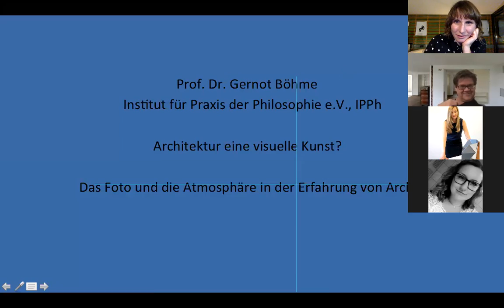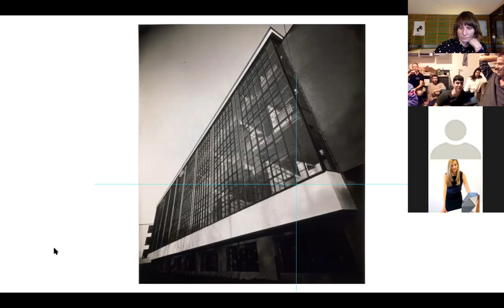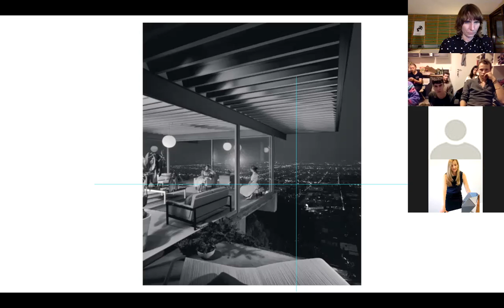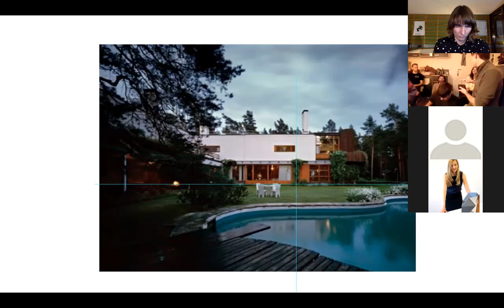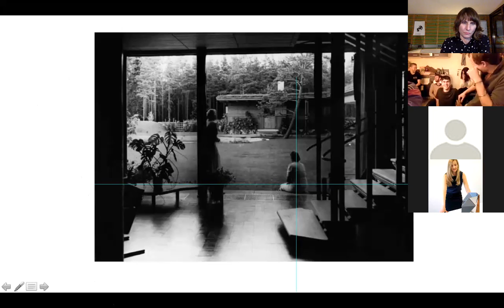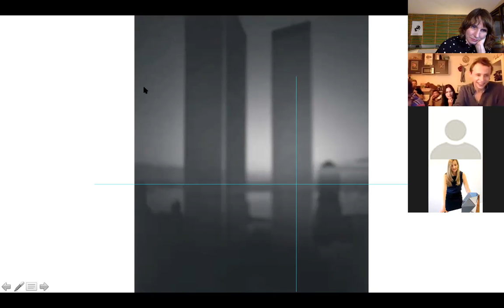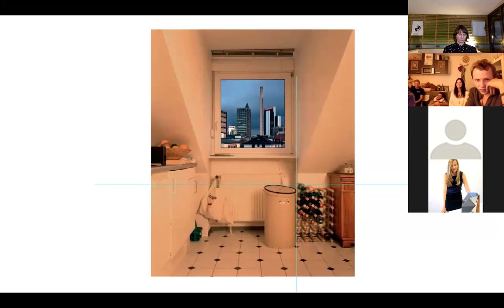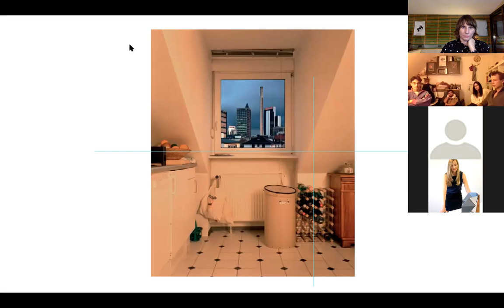Gernot Böhme | Architektur - eine visuelle Kunst? | architectural tuesday | TH Köln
Die Fakultät für Architektur der Technischen Hochschule zu Köln lud ein zu einem Online-Vortrag von Gernot Böhme, Professor für Philosophie an der Technischen Universität Darmstadt und heute Direktor des Instituts für Praxis der Philosophie, e.V. IPPh, Darmstadt.

Der Vortrag beschäftigt sich mit dem Vorurteil, Architektur sei eine visuelle Kunst. Wurde nicht schon von Vitruv die Beziehung zum menschlichen Körper als wesentlich bezeichnet? Heute müssen wir deutlich machen: die Qualität von Architektur kann nur durch Erfahrungen in leiblicher Anwesenheit beurteilt werden. Welche Atmosphäre strahlt ein Gebäude aus, wie schafft Architektur „gestimmte Räume“.

Die ‚Architectural Tuesday‘ Reihe des Wintersemesters 2020 findet im Rahmen der „Atmosphären des Raumes“ statt und ist für alle Interessierten offen.
um mehr über den Architectural Tuesday der Fakultät für Architektur der Technischen Hochschule zu Köln zu erfahren.